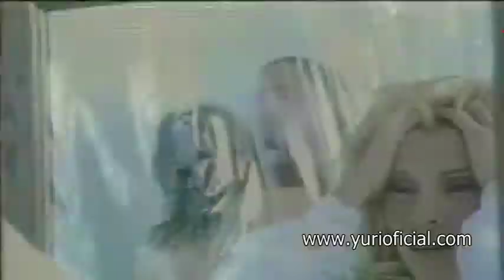Yuri - Engañame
Yuri - Engañame  (c) (C) 2010  Sony International & EMI México S.A. DSony Musice C.V.